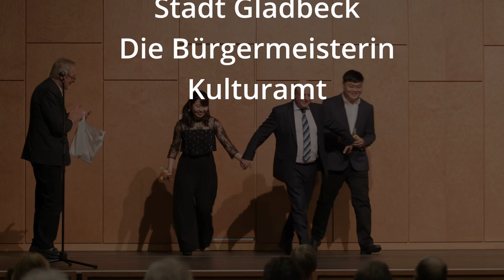34. Forum Deutscher Musikhochschulen: Virtuose Klaviermusik. Hochschule für Musik, Nürnberg 26.10.21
34. Forum Deutscher Musikhochschulen – Virtuose Klaviermusik

Konzert der Hochschule für Musik, Nürnberg am 26. Oktober 2021 in der Mathias-Jakobs-Stadthalle, Gladbeck.

Künstlerische Leitung: Heinrich Menning

Phantasie und Fuge über BACH
Cosima Fischer von Mollard (musste krankheitsbedingt entfallen)

7 Fantasien op. 116

Sergej Rachmaninow (1873 – 1943)
Étude tableau d-moll op. 39/8

Ernst von Dohnanyi (1877 – 1960)
aus den 6 Konzertetüden op. 28 Nr. 5 E-Dur
Haruka Shioya

––– P A U S E –––

Sonate „Der Sturm“ op. 31/2 d-moll
- Largo, Allegro - Adagio - Allegretto

Étude d’exécution transcendante f-moll Nr. 10

aus den Moments musicaux op. 16
- Nr. 1 b-moll - Nr. 4 e-moll
- Nr. 6 C-Dur
Yuan Jung Tsai

Studierende der Klavierklasse Prof. Wolfgang Manz mit Yuan Jung Tsai, Cosima Fischer von Mollard, Haruka Shioya